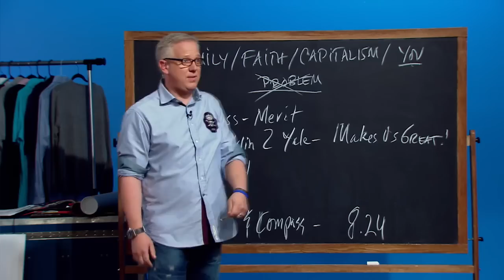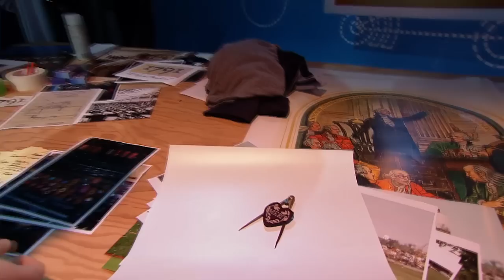What Is GBTV?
Taking action and getting involved in your community